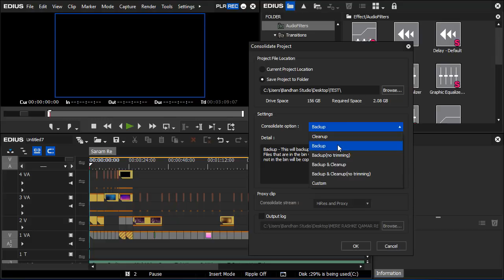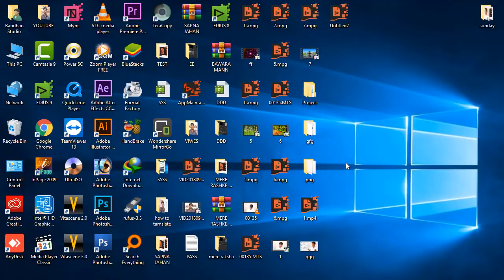Sunday Question Answer & Edius Consolidate Project Save